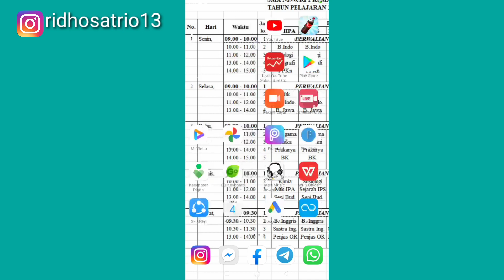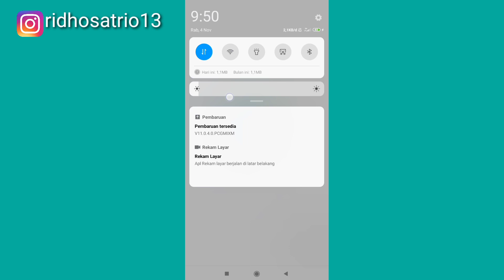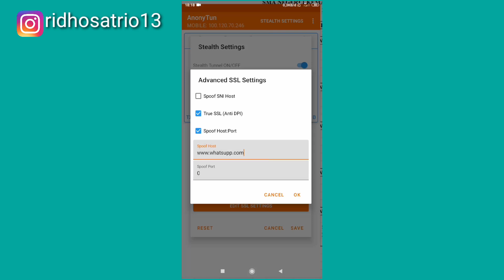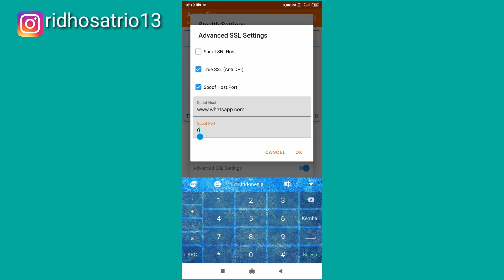CARA MERUBAH KUOTA BELAJAR TELKOMSEL MENJADI KUOTA REGULER